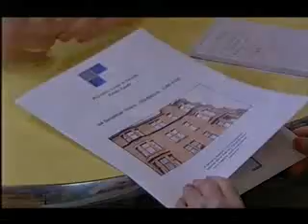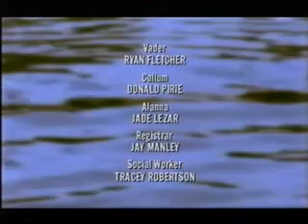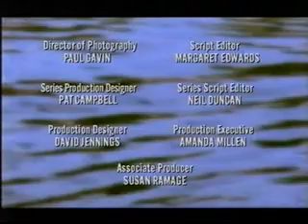River City - Raymond and Roisin's Wedding - Part 2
Alanna wants to say a few words, but what will she say?
Originally broadcast on July 29, 2004